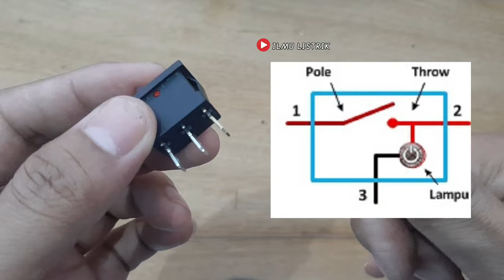cara pasang saklar 3 kaki